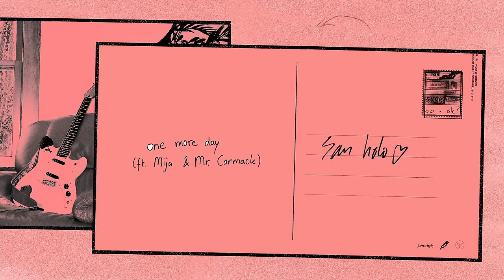San Holo - one more day (feat. Mija & Mr. Carmack) (Official Audio)